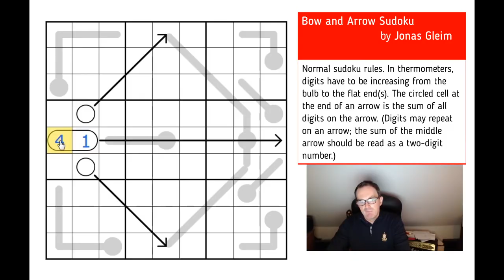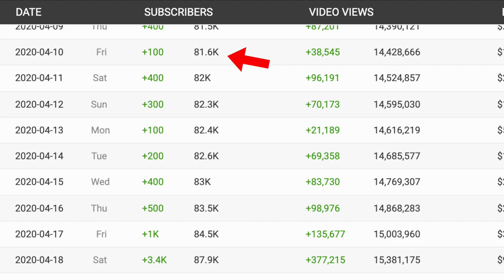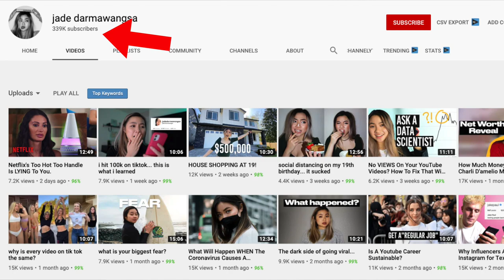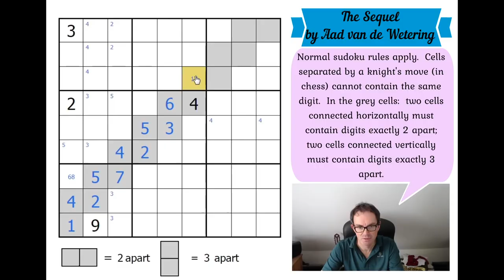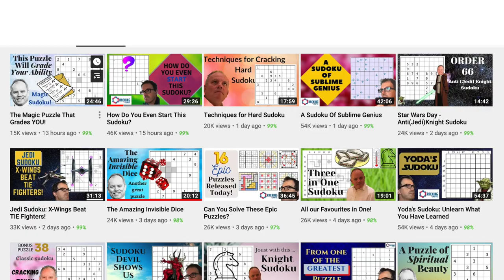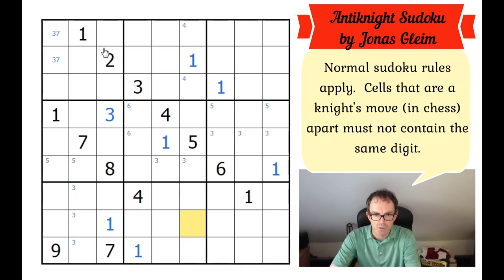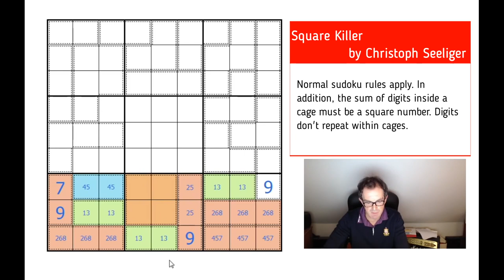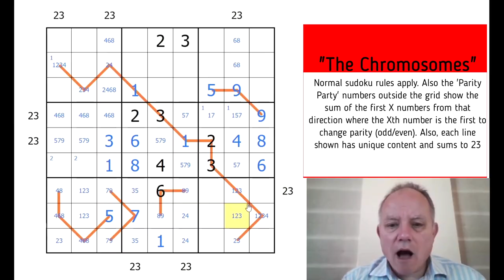How Cracking the Cryptic Made Sudoku Go Viral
Cracking the Cryptic is a Puzzle Channel where Mark Goodliffe & Simon Anthony tackle sudoku puzzles with a twist!  The videos are exactly like if Bob Ross took on Sudoku - incredibly satisfying, relaxing and entertaining in very unexpected ways.

@CrackingTheCryptic caught my attention when it went viral for it's "A Sudoku with only four digits" video.  When I clicked that video, I couldn't stop watching hours and hours of their videos.  I loved seeing their process and struggle.  I started getting emotionally invested in the ups and downs of the puzzle.

The fact that Mark and Simon are able to make these interesting but dense sudoku puzzles accessible and fun for the mainstream is really remarkable.  Advanced Sudoku Puzzle Content like this seems like it'd be super niche and dry...but somehow, Mark and Simon make it compelling.

What can we as creators learn or think about for our content from studying Cracking the Cryptic?  How can we level up how we share our world and passions to our audience?

🔵  To connect!

(For future reference - at time of this upload, my channel has 2761 subscribers.)

If you're a Youtube Creator, this channel's for you! I want to help you rethink your Youtube Storytelling & design a Youtube channel you love! You are the changemaker of your own life.

Let's think more deeply.